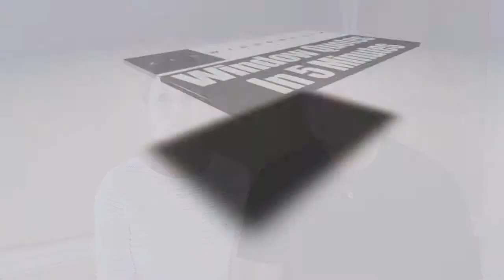Window Replacement Independence KY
Zen Windows is a Replacement Window Company located in Cincinnati OH & Covington KY.

Customer-Driven Design

Personal Attention

Ohio
•Cincinnati, OH
•Middletown, OH
•Monroe, OH
•Hamilton, OH
•Mason, OH
•Fairfield, OH
•Sharonville, OH
•Wilmington, OH
•Lebanon, OH
•Loveland, OH
•Blue Ash, OH
•Kenwood, OH
•Milford, OH
•Batavia, OH

Kentucky
•Covington, KY
•Fort Thomas, KY
•Alexandria, KY
•Independence, KY
•Florence, KY
•Walton, KY
•Crittenden, KY
•Dry Ridge, KY
•Falmouth, KY
•Owenton, KY
•Newport, KY
•Williamstown, KY

Indiana
•Batesville, IN
•Bright, IN
•Lawrenceburg, IN